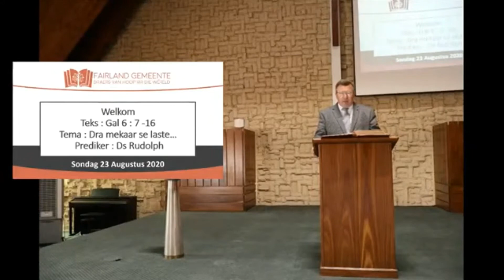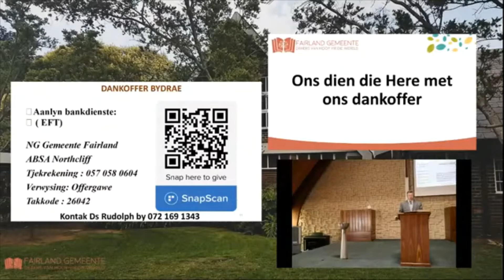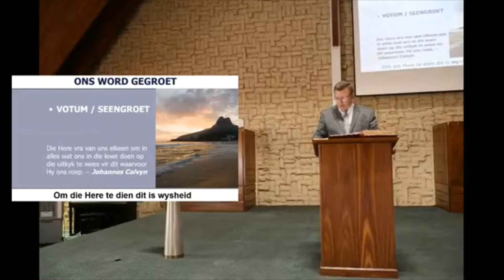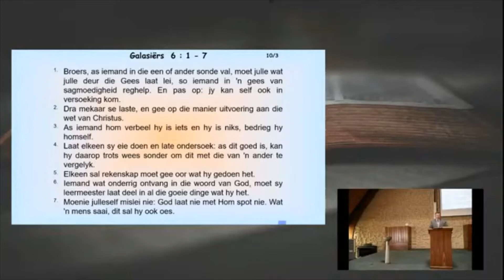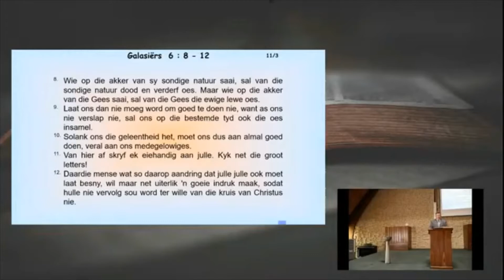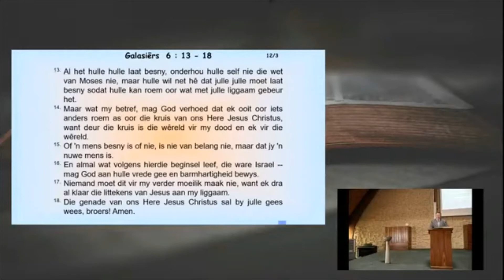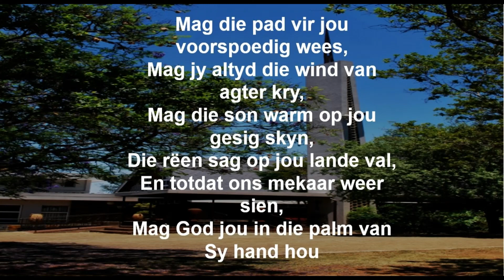Fairland erediens 23 Aug 2020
Liefdevolle omgee vir die medemens bring balans en perspektief in ’n mens se lewe.  Dit is die boodskap van die eerste 6 verse van Galasiërs 6.  Om getrou aan onsself en die evangelie te wees, moet ons bereid wees om goed te doen aan ander mense. Dit mag nie net vir die gelowige oor vormgodsdiens gaan nie, maar dit moet oor daadwerklike toewyding aan God en ons medemens gaan. Ook hulle wat in die een of ander sonde verval het, moet in ’n gees van sagmoedigheid reggehelp word. Die manier waarop ons dit doen, is belangrik. Doen dit op so ’n manier soos jy graag sou wou hê iemand jou met jou las moet help!